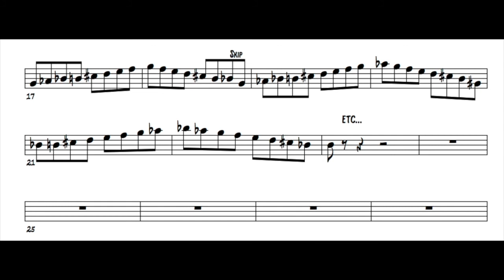Diminished Scale Hack #4 Playing Them Up & Down The Horn